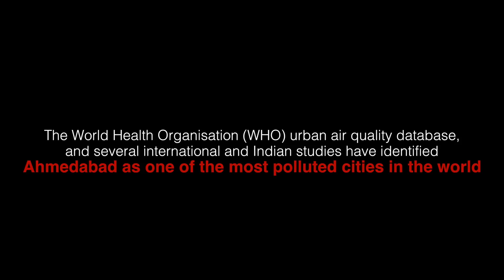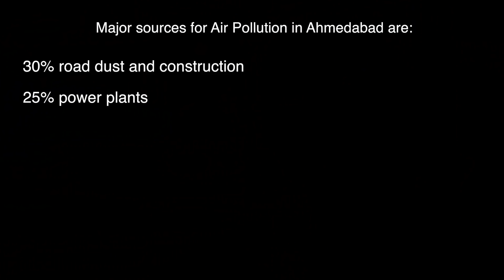Air Quality in Ahmedabad 2018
Welcome to the official YouTube channel of the All India Disaster Mitigation Institute (AIDMI)! Our mission is to promote sustainable development and reduce disaster risks through research, education, and advocacy. Join us as we share insights, breakthroughs, and stories of resilience from communities across India and South Asia. From humanitarian action and disaster risk reduction to climate change adaptation and knowledge exchange, discover how we're working towards a safer, more resilient world.